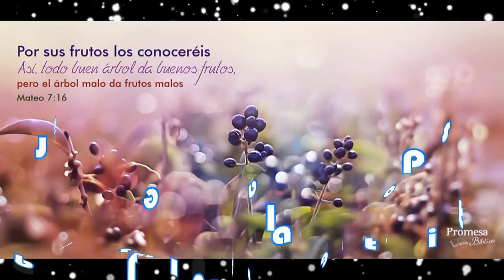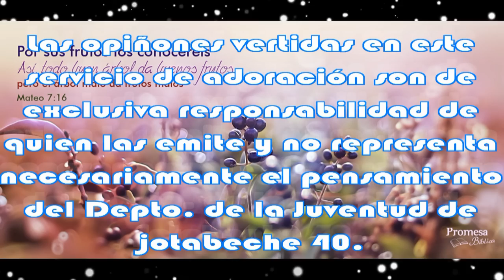Punto de Predicación De La Juventud En Clase Población Bulnes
Así fue el Punto de Predicación De La Juventud En Población Bulnes, 05 Abril 2014,

Que Dios te res ponda cuando estés en angustia, Que El te proteja y te envíe ayuda... Que te conceda siempre su apoyo.(Salmo 20:1-2)